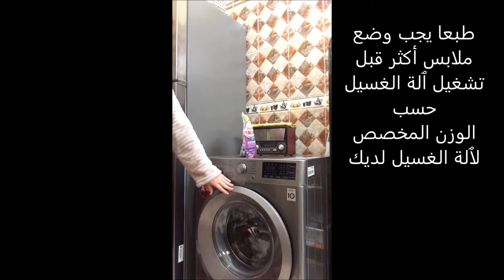بعض الطرق تساعدك في تدبير شؤون مطبخك Astuces de cuisine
لحفظ البغرير في المجمد يجب تلفيفه بطريقة معينة لتفادي إلتصاقه مع بعضه و تشوه مظهره الخارجي;
استعمال كابسولات تنظيف الملابس يحافظ على نظافة  ٱلة غسيلك و مطبخك;